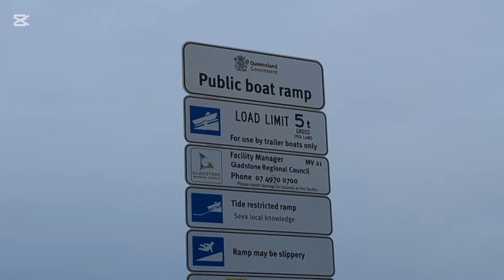Fast Forward to Queensland: Could this be my last day in the 1770?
After 3 weeks plus could this be my last day in 1770? 1770 is a beautiful little town in Queensland Australia, however I did stay a little longer than intended due to my unconventional arrival in my yacht.

I am cautiously optimistic that my stay here will soon be over. I am in two minds about that as it is a beautiful place with beautiful people and it will be hard to leave.